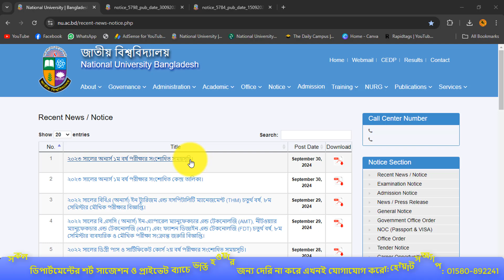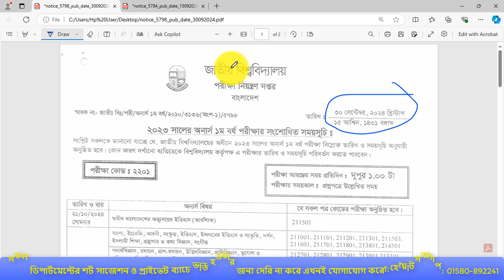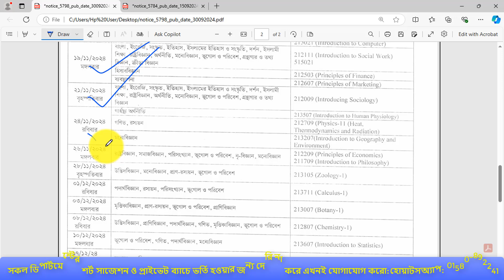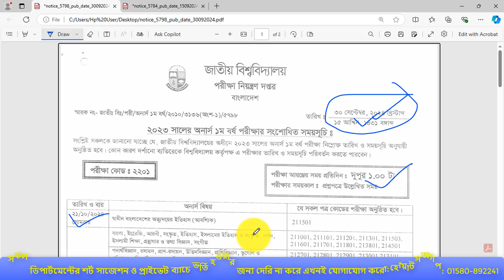🔥এইমাত্র অনার্স ১ম বর্ষ পরীক্ষার রুটিন সংশোধন ।। Honours 1st Year exam Routine Changed 2024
Honours 1st Year exam Routine Changed 2024
চূড়ান্ত শর্ট সাজেশন এবং প্রাইভেট ব্যাচে ভর্তির জন্য  এখনই যোগাযোগ করো:
মোবাইল নং: 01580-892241 (শুধু এসএমএস)
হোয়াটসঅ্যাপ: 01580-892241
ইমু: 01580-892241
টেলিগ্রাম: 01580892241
(এখন থেকে আমাদের সার্ভিস দেওয়ার সময় প্রতিদিন দুপুর ২টা থেকে রাত ৯টা পর্যন্ত। এই সময়সীমার মধ্যে তোমরা আমাদের সাথে হোয়াটসঅ্যাপে যোগাযোগ করতে পারবে।)